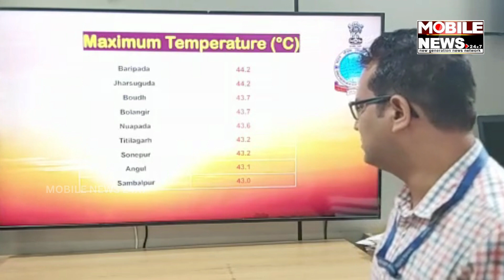ତାତିରେ ଜଳୁଛି ସାରା ଓଡ଼ିଶା, ଆହୁରି ବଢିବ ତାତି ଅସହ୍ୟ ହେବ ଗୁଳୁଗୁଳି